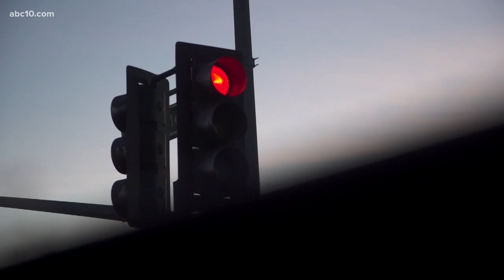CHP stepping up enforcement for New Year's holiday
ABC10 went out on patrol with CHP officer Mike Zerfas of the North Sacramento area. They're operating under a maximum enforcement period for New Year's Eve, with all available officers on patrol.